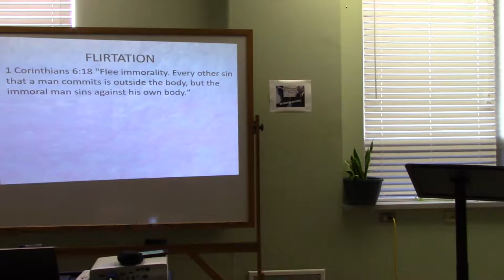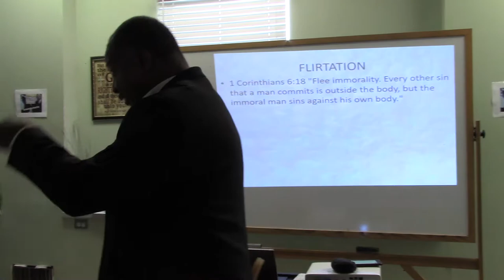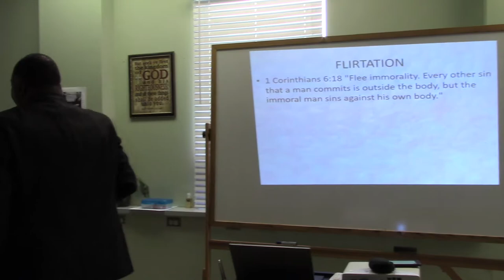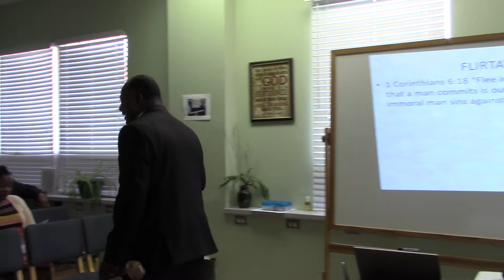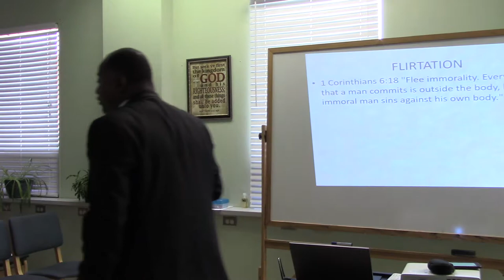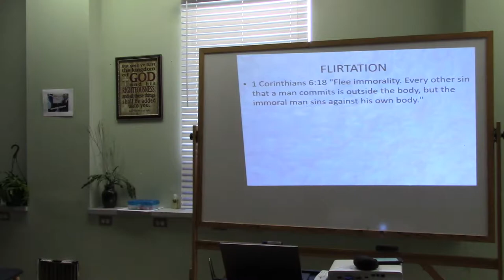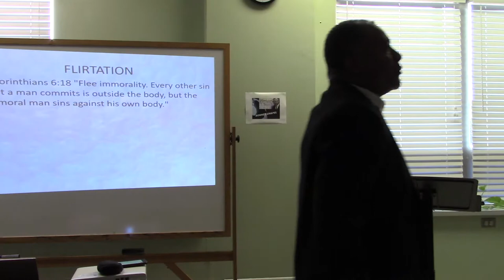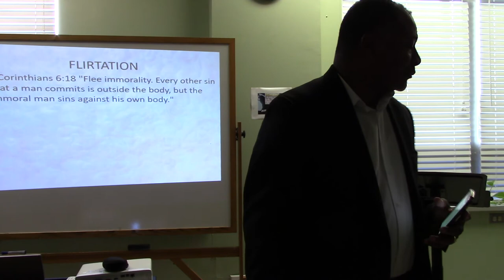Pastor Maurice Carter Back to Basics Pt. 1